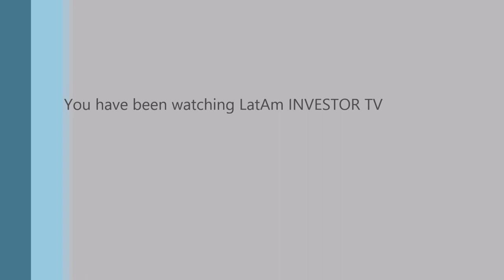Interview with Sandra Naranjo, Ecuador's Minister for Tourism